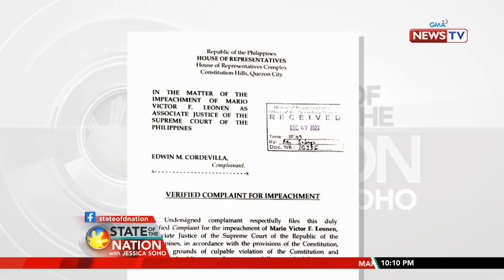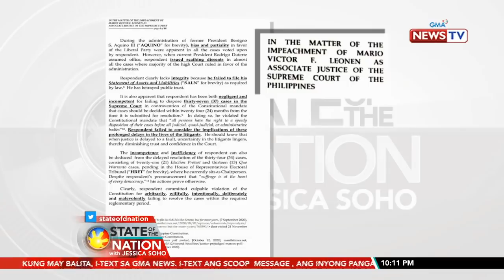SONA: SC Assoc. Justice Leonen, sinampahan ng impeachment complaint